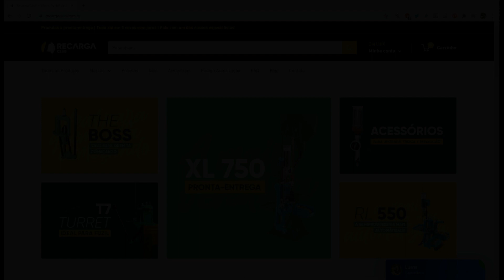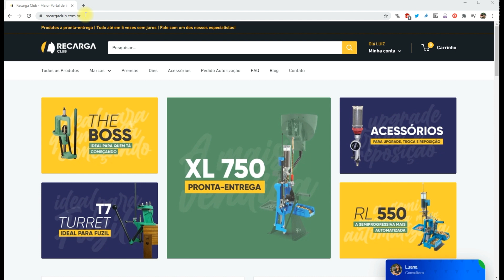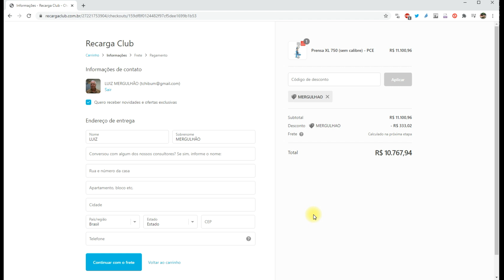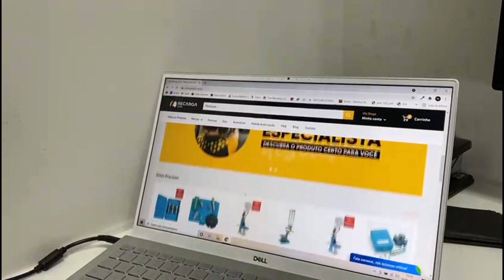Recarga Club - mais um parceiro TDT